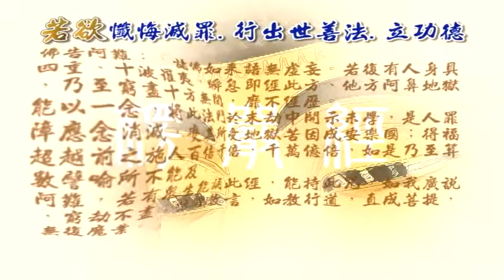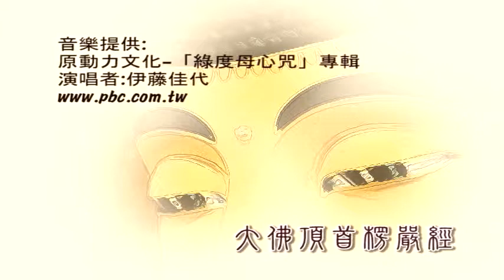大佛頂首楞嚴經第九套-審除細惑、說二如來藏 5-6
文殊講堂
大佛頂首楞嚴經第九套-審除細惑、說二如來藏